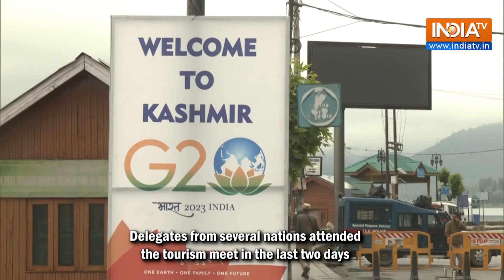G20 Summit 2023: Srinagar G20 Meeting “Kashmiris are Good Hosts..." | Jammu & Kashmir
Srinagar was all set for the third day of the G20 Tourism Working Group meeting. This is the last day of the Srinagar G20 meeting. Delegates from several nations attended the tourism meet in the last two days. Meanwhile, security has been beefed up in the region to avoid any untoward incident.